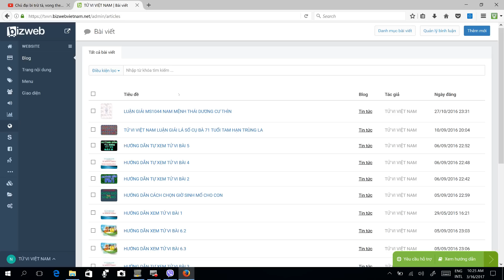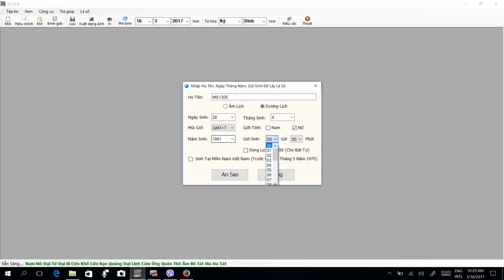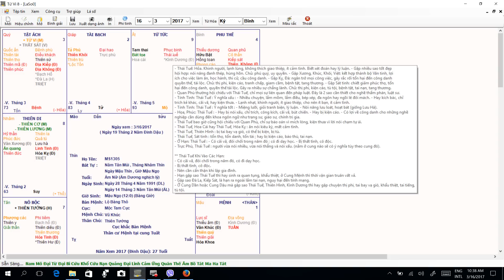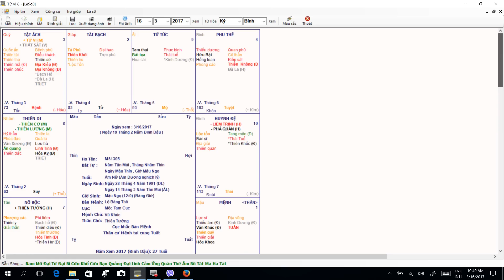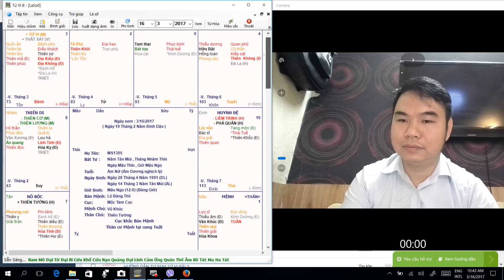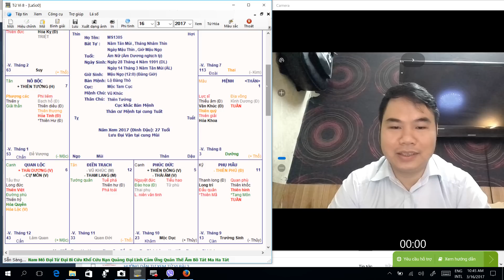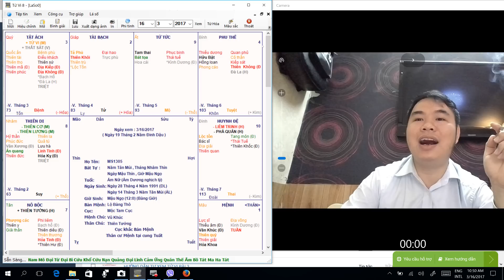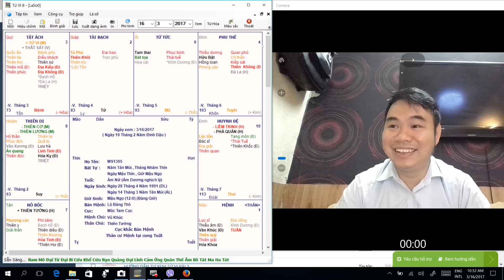Lá số mã số 1305 | Học Cải Vận Mệnh